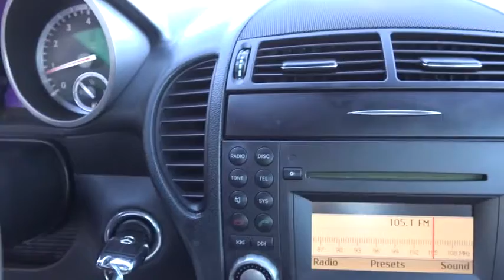2009 Mercedes-Benz SLK-Class used, Clark County, Las Vegas, Henderson, North Las Vegas, Saint George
2009 Mercedes-Benz SLK-Class